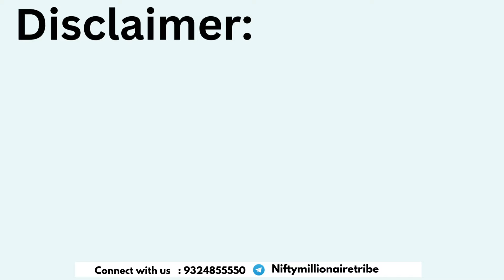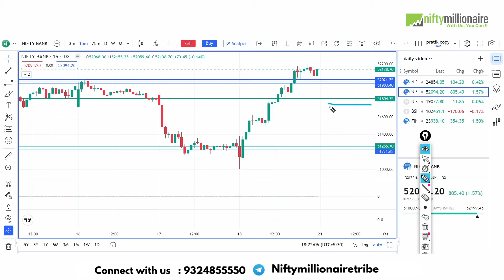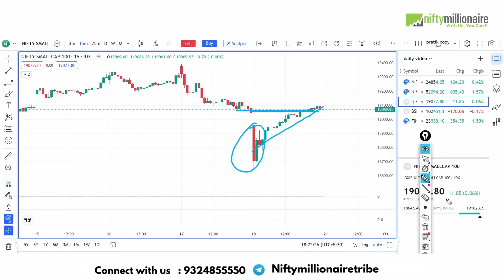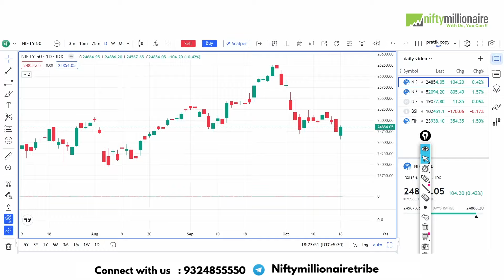Monday क्या buyers का दिन होगा? Nifty Prediction and Bank Nifty Analysis for Monday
😟 Struggling To Get Consistent Profits from the Stock Market ?

                         💁‍♂️ Meet Niftymillionaire

🧐Finding Top Performing Stocks Using Our Framework And Turning Them Into
Money Making Opportunity Is What We Do Best 🤑

✔️ Open a Free Demat Account in IIFL from the

👇 You will get Today's Market Summary it Includes:

1. Daily All Indices Update
2. Tomorrow analysis for Nifty Prediction & Bank nifty Analysis
3. All Sector Performance ( weekly )
4. Chart of the Day ( Breakout Stock )
5. Daily Top 20 Volume Gainers Stocks ( for building  your strong watchlist )

Episode: 352

00:00 - Intro
00:25 - Today market Summary
00:50 -  Nifty Monday Prediction
03:12 - Bank nifty Analysis for Monday
06:01 - Small cap Index setup for tomorrow
06:40 - Summary

Nifty Forecast
nifty
Nifty Nifty
nifty share price
bank nifty
bank nifty share price
nifty today
nifty tomorrow
nifty analysis
banknifty analysis
nifty prediction
nifty tomorrow
nifty tomorrow
nifty analysis
banknifty analysis
nifty prediction
21 October bank nifty
21 October market
21 October market analysis
21 October nifty
nifty 21 October prediction
nifty analysis